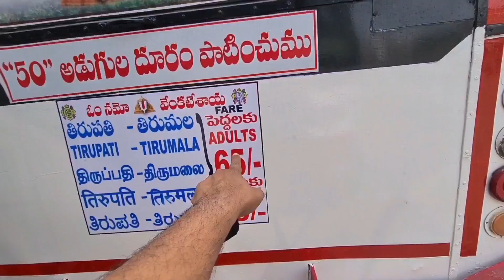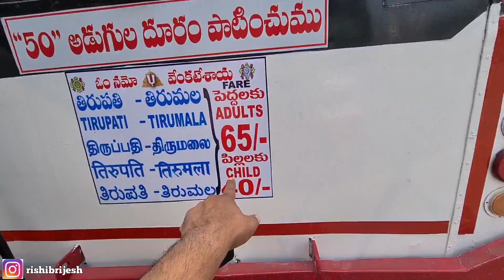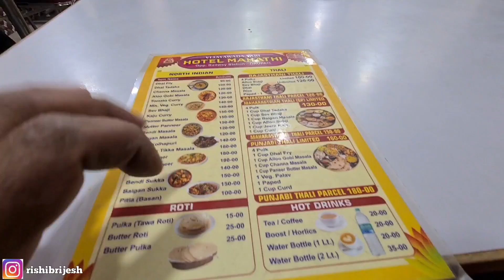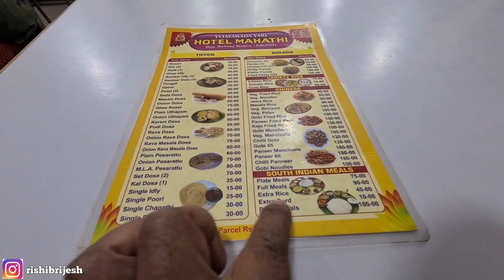Tirumala Tirupati Balaji Darshan*यह गलती आप मत करना* 1000₹ Total Expanse in Tirupati Tour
travel india with rishi

Venkateswara Temple
Sri Venkateswara Swami Vaari Temple is a Hindu temple situated in the hill town of Tirumala at Tirupati in Chittoor district of Andhra Pradesh, India. The Temple is dedicated to Venkateswara, a form of Vishnu, who is believed to have appeared here to save mankind from trials and troubles of Kali Yuga. Hence the place has also got the name Kaliyuga Vaikuntha and the Lord here is referred to as Kaliyuga Prathyaksha Daivam. The temple is also known by other names like Tirumala Temple, Tirupati Temple, Tirupati Balaji Temple. Venkateswara is known by many other names: Balaji, Govinda, and Srinivasa.[3] The temple is run by body Tirumala Tirupati Devasthanams (TTD) which is under control of Andhra Pradesh Government. The head of TTD is appointed by Andhra Pradesh Government. The revenue from this shrine is used by Andhra Pradesh government.[4][5]

Known as the abode of the 'Kaliyuga' deity Lord Venkateswara popularly known as Balaji, Tirupati is famous for the Venkateswara temple in the sacred Tirumala hills at an elevation of 860m. ... Tirupati town itself, has several temples and is famous for its red wooden toys, copper and brass idols.